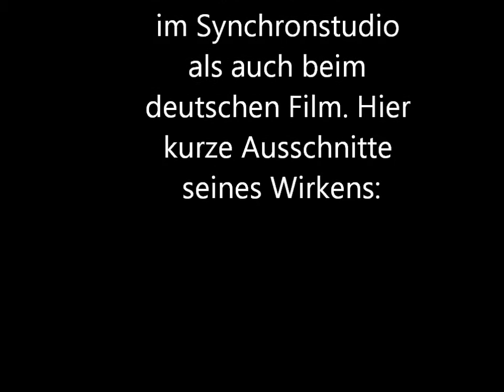Erich Dunskus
Erich Dunskus (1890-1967) gehörte über 30 Jahre zu den meistbeschäftigten Synchronschauspielern in Deutschland. Es waren ihm in der Regel allerdings (genau wie im Film) Nebenrollen vorbehalten. Eine Synchron-(Haupt-)rolle aber war ihm (als gebürtigem Ostpreußen) auf die Stimme geschrieben: der ostpreußische Landsturmmann Katczinsky in "Im Westen nichts Neues".